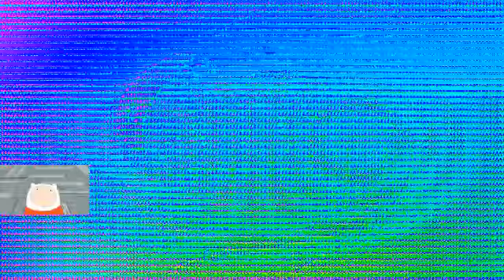Veg Replace Tennis Adventure Time Finn Moments Rounds